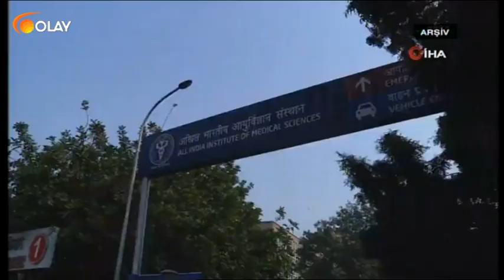Dünya Dönüyor - 01-02-2019